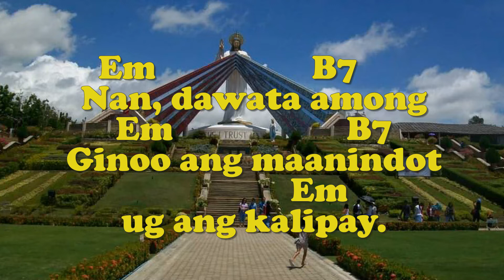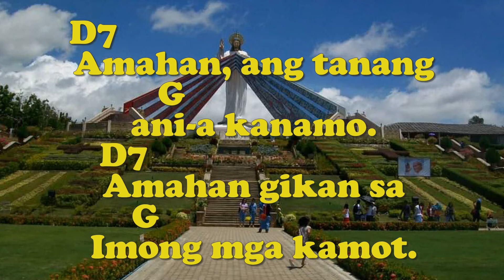UNSAY AMONG DALHON GINOO (Offertory w. Vocal) - Huni 5, p 76/W&M: Nars Fernandez/Organist: Jonjon B.